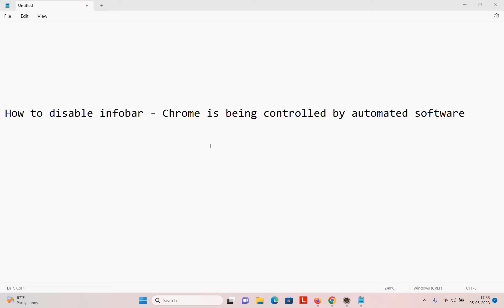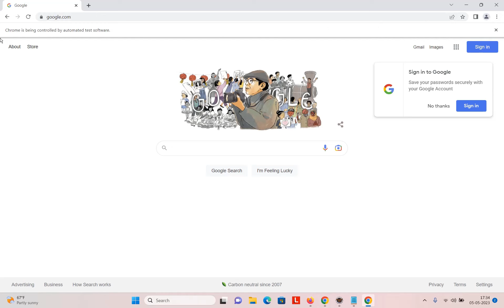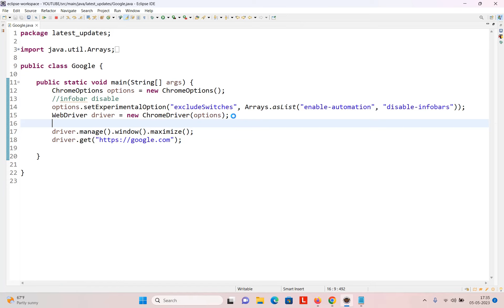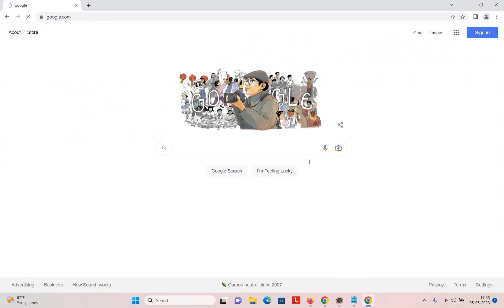(In Hindi) How to disable infobar - Chrome is being controlled by automated test software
options.setExperimentalOption("excludeSwitches", Arrays.asList("enable-automation", "disable-infobars"));